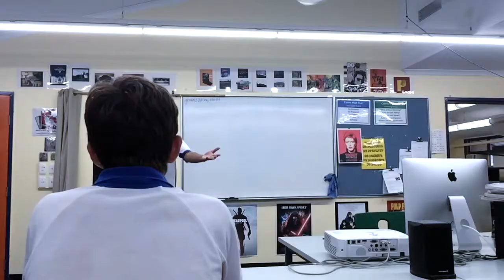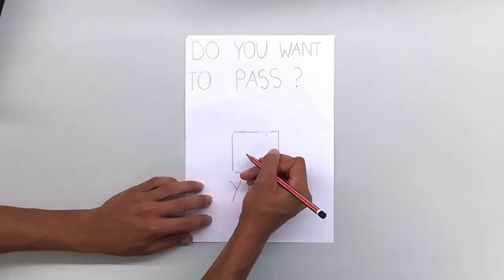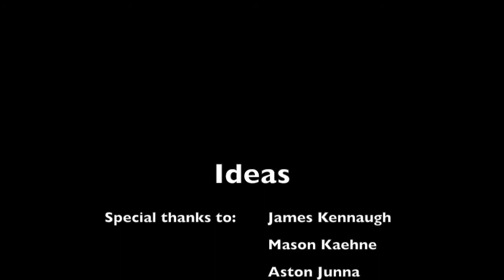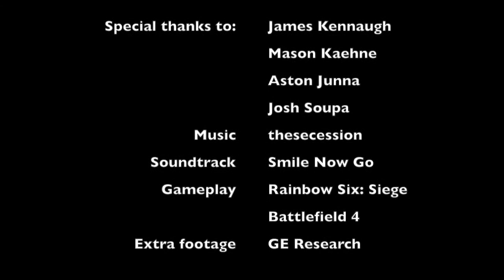Inspirational documentary - Ideas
All soundtracks do not belong to me, I will link both the soundtrack and its creator here!